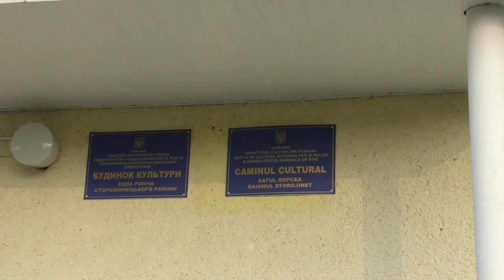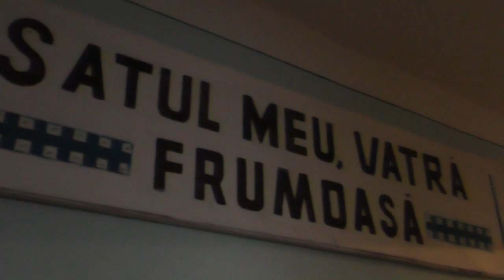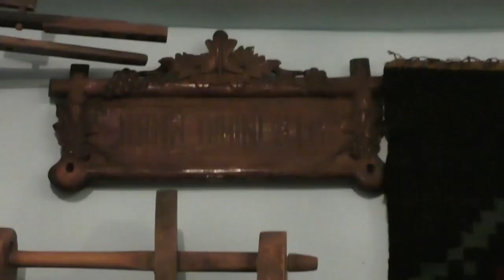La românii de pe valea Siretului. (Concert la Ropcea)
Cu drag din Cernăuți.